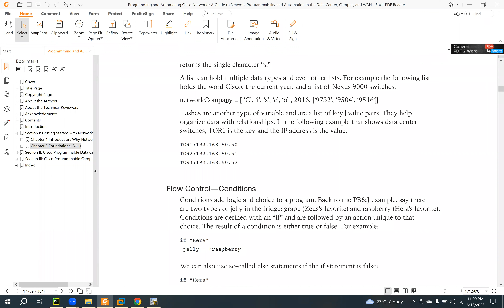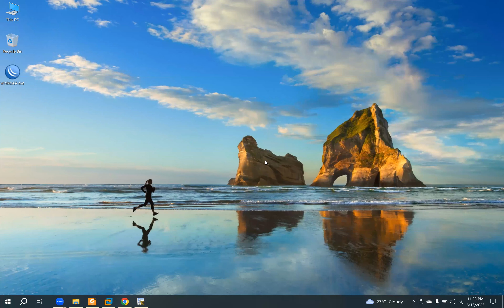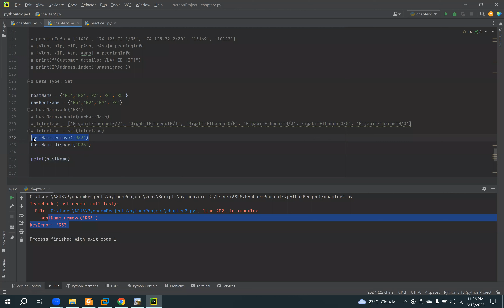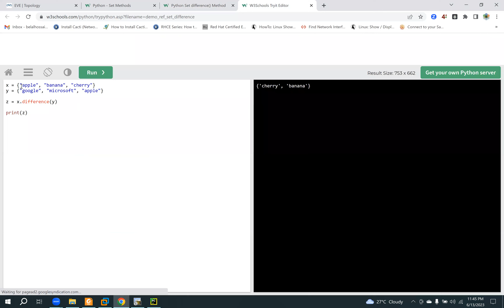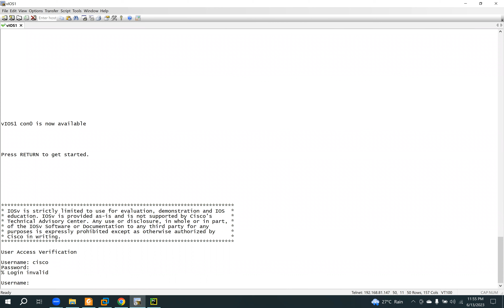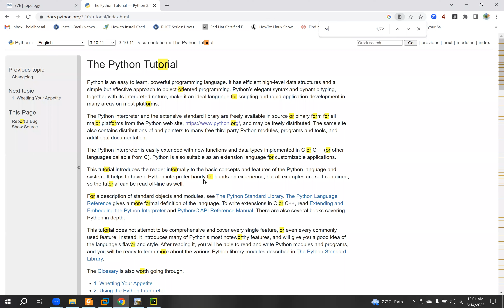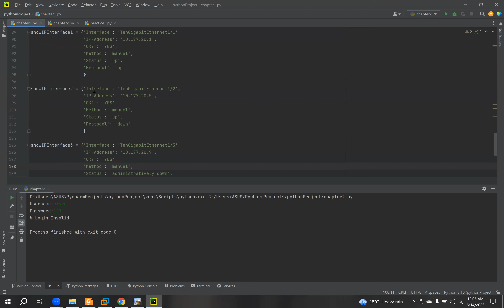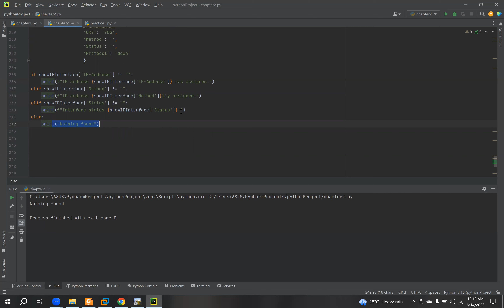CCNP Enterprise 300-435 ENAUTO Class53 13-06-23[Chapter 2: Foundational Skills - Part4]